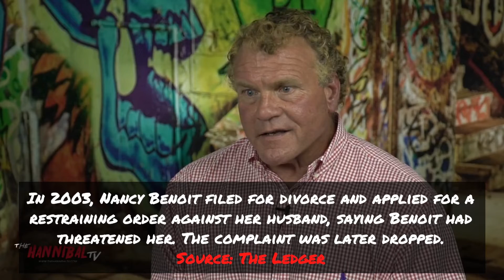Wrestling Experts Talk Chris Benoit Murder-Suicide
Wrestling authors and co workers of Chris Benoit talk about their experiences with Benoit as a person as well as the horrific situation regarding his killing of his Wife Nancy and son Daniel.

Twitter & Instagram @TheHannibalTV